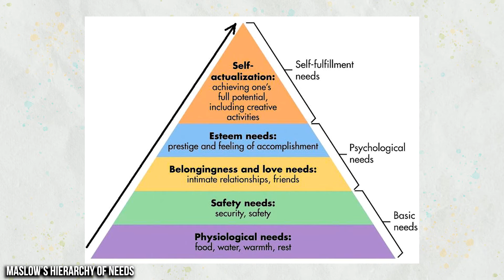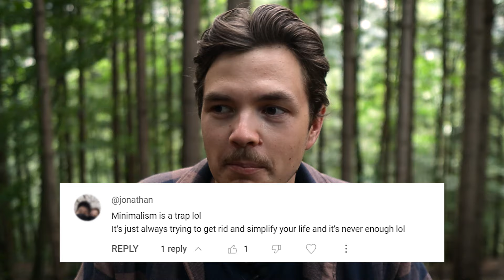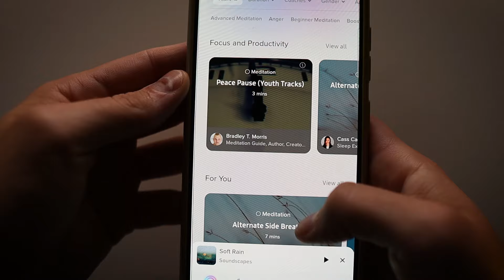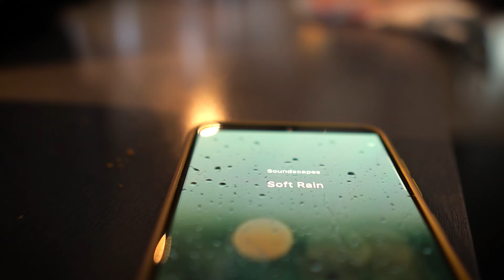7 Simple Ways To Declutter Your Mind | Minimalism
7 Simple Ways To Declutter Your Mind 😊

Mental decluttering is kind of like decluttering physical items: you set systems, habits and goals to let go of things that don't serve you anymore to create more mental space and clarity.

But with all the tasks, commitments, and distractions in life it isn't always so easy.

So in this video, I will share with you 7 tips for mental minimalism that have helped me massively.

MORE RESOURCES 👍

MORE ABOUT SUNNY KIND JOURNEY 👐

MUSIC 🎵

While this channel may earn minimal sums if you purchase through the links, using the links will not cost anything and you are in no way obligated to use these links. Thank you for your support!